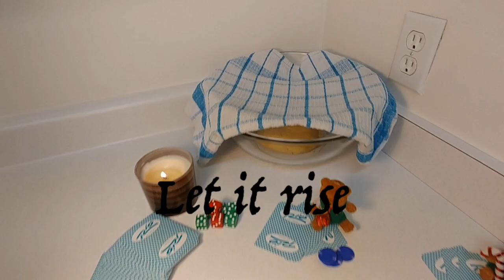Baking sun bread for the Solstice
The Pagan Situations share their tradition of baking Sun Bread for the Winter Solstice.